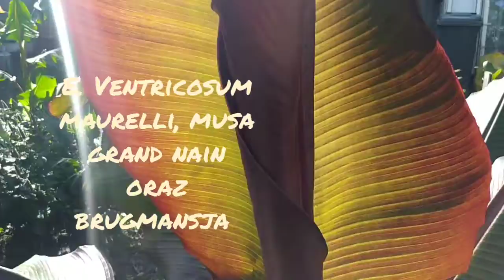Aktualizacja: po przesadzeniu E. ventricosum maurelli, musa grand nain 🍌🍌🍌 oraz brugmansja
dziękuję za łapki w górę oraz subskrypcje